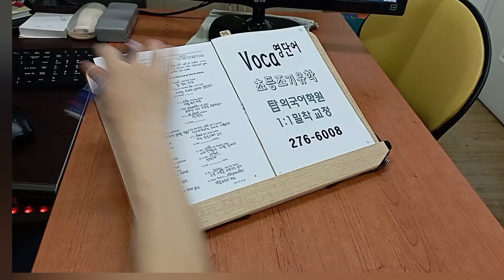전주 초등영어 영재개발 스피킹 조기유학 말하기 스피킹 Returnee 230809